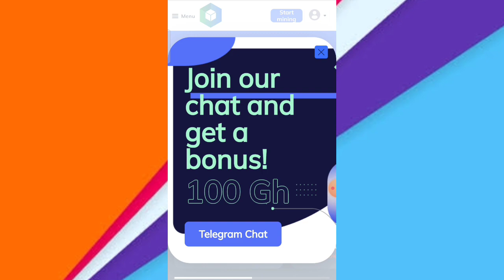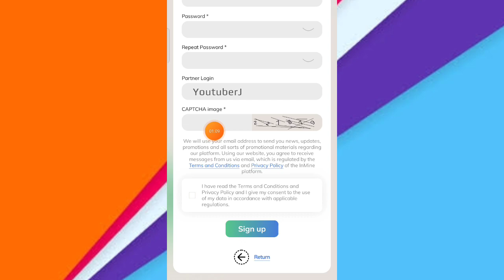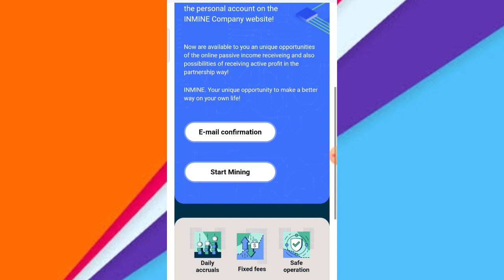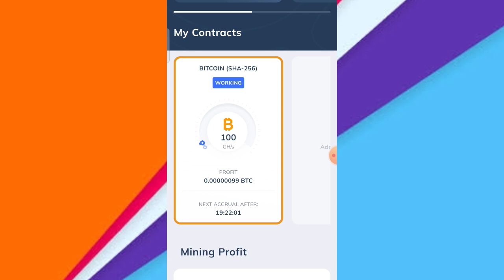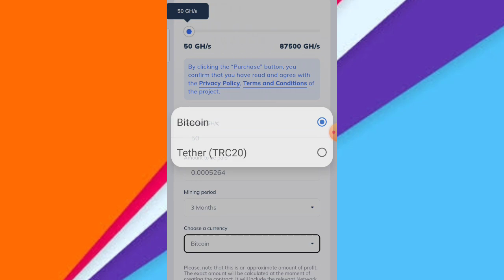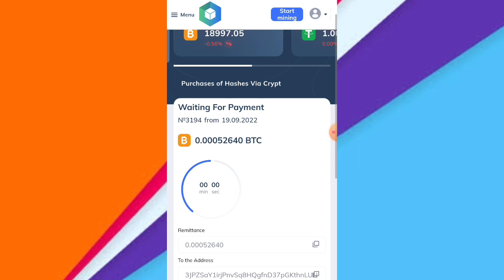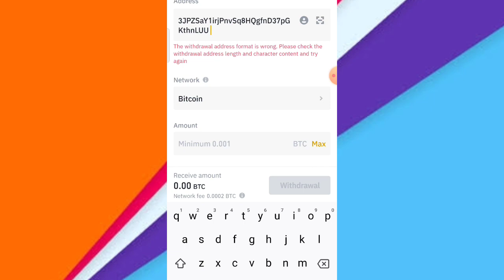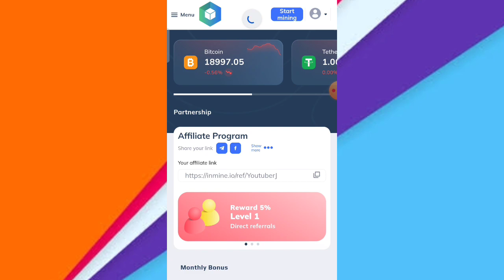NEW EARNING SITE FREE 100 GH/S [$20] SIGN UP AND CLAIM NOW! | FREE ₱1,169 INMINE.IO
✅Comment on the video below about your thoughts on the platform.
✅Kindly leave you Gcash Number

Free Load
Free Vouchers
Free App
Legit apps
Paying apps
Apps 2021
Earning app
Legit app
Earning apps
Paying apps
Paying app
Gcash app
Gcash